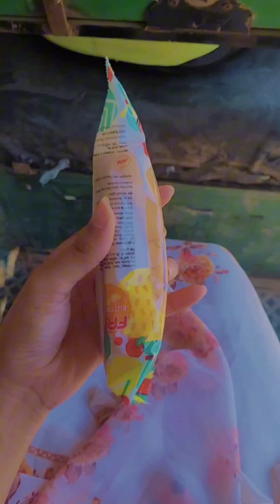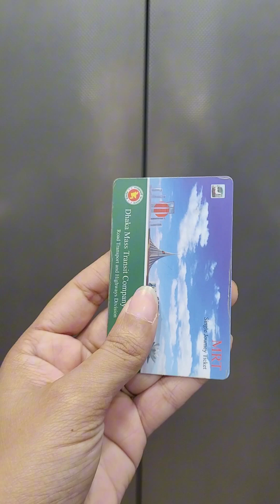আমার একটি আজব এবং সুন্দর দিন ☘️❤️☕🍲